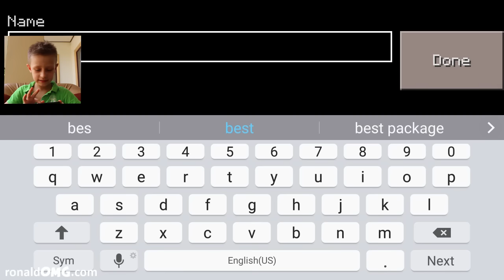Minecraft PE - Survival Mode - Gameplay Part #1 - Let's Play Video Game Commentary - MCPE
Let's Play Minecraft Pocket Edition - Survival Mode - MCPE - Gameplay Part #1 Commentary.